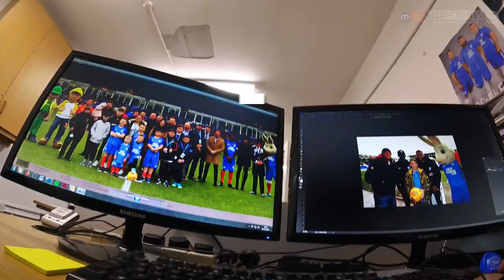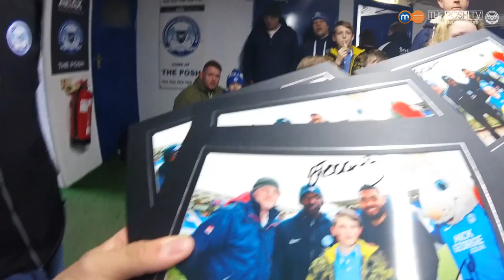PHOTOGRAPHER CAM | vs Southend United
Club Photographer Joe Dent gives you an exclusive behind the scenes view point on a match day at the ABAX Stadium.